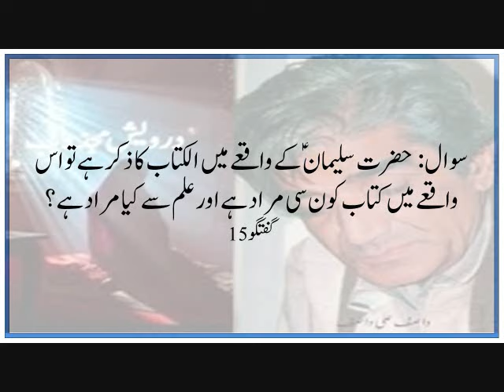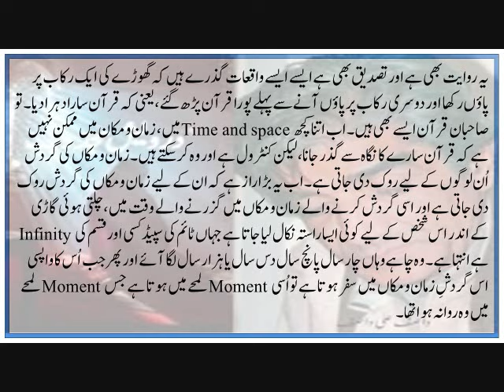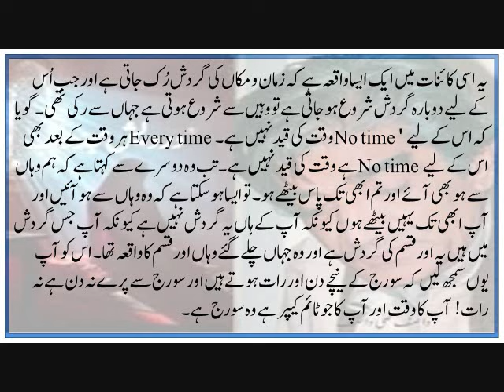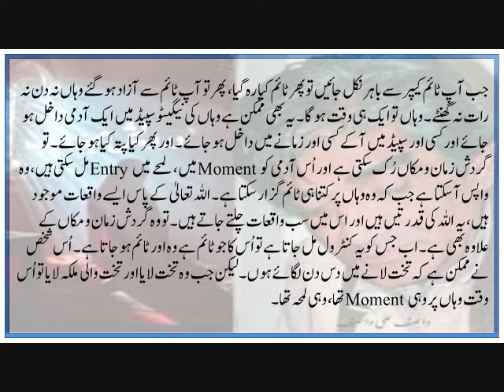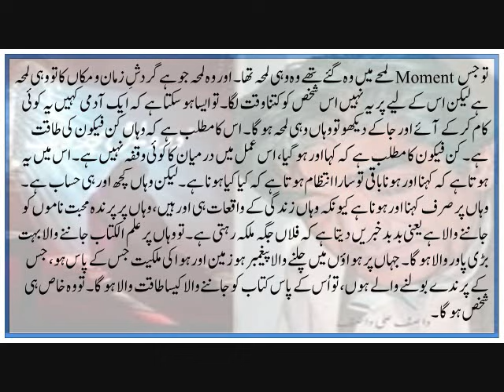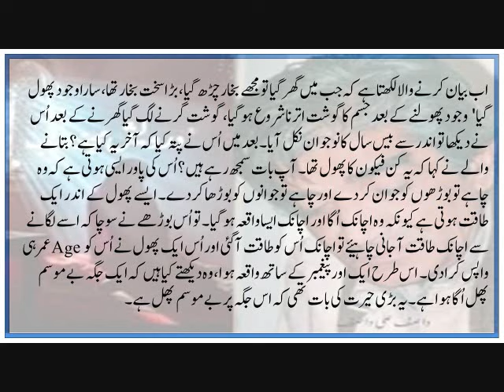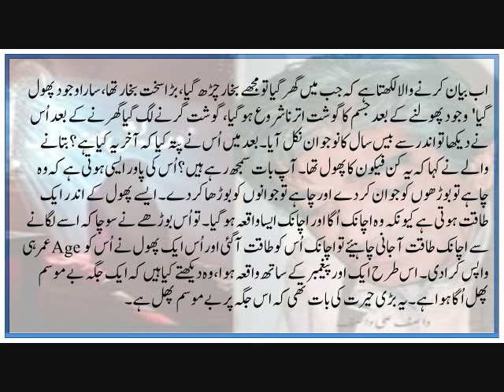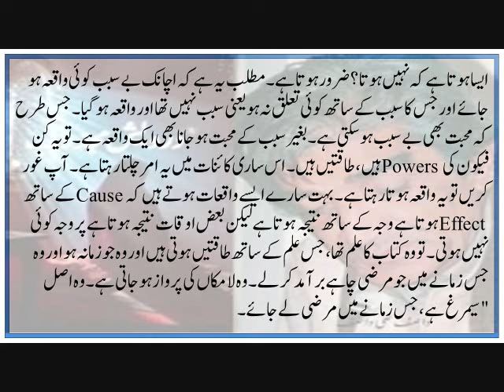Powers Of Kun Faya Kun | Al Kitab is mentioned in the incident of Hazrat Solomon A.S